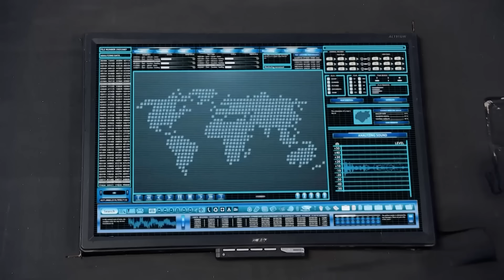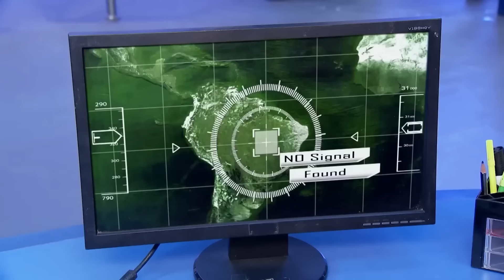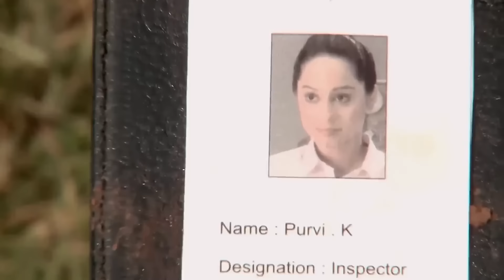CID Officer Shreya को खाना बनाने के लिए बोला जब Daya ने | TV Serial Latest Episode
CID Officer Shreya को खाना बनाने के लिए बोला जब Daya ने || CID | TV Serial Latest Episode EP 1006